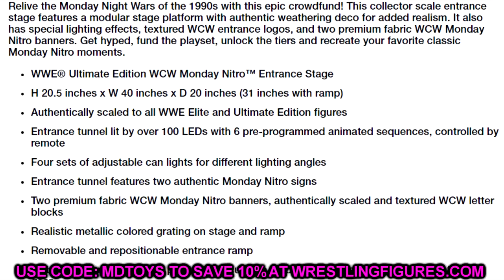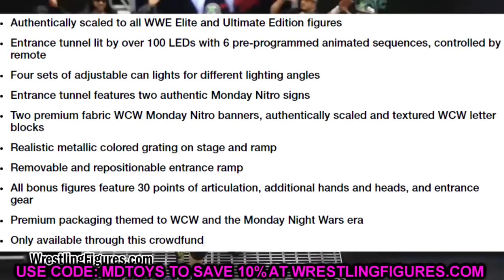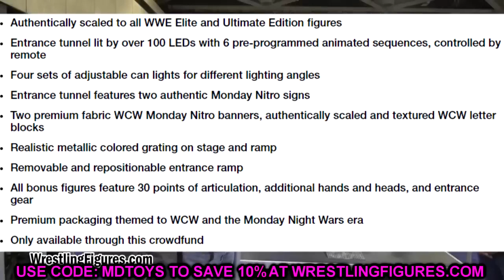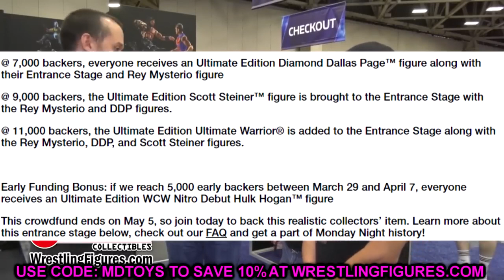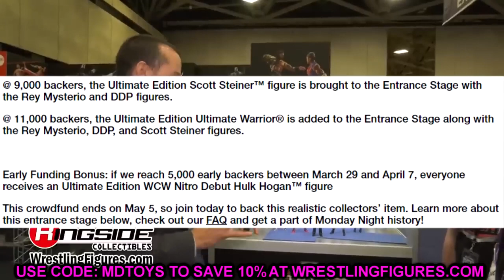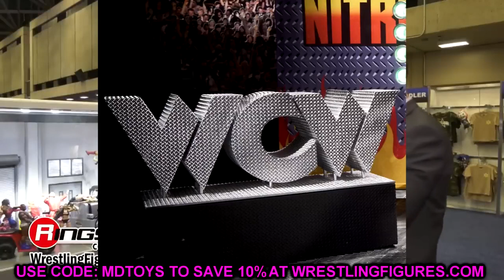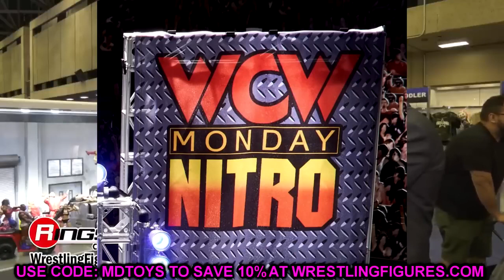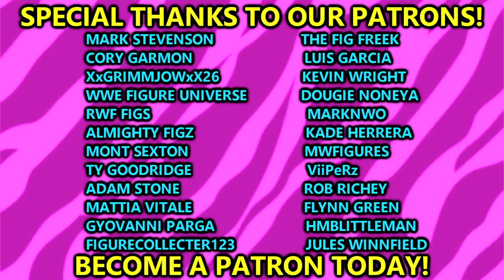WWE ULTIMATE EDITION WCW NITRO STAGE REVEALED BY MATTEL 2023!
In todays video, Mattel has revealed their WWE Mattel 2023 Crowd Funding project for Mattel Creations! WWE Ultimate Edition WCW Monday Nitro Entrance Stage for wwe action figures! WWE Ultimate Edition Scott Steiner Hulk Hogan Rey Mysterio Ultimate Warrior DDP action figures revealed for Mattel!